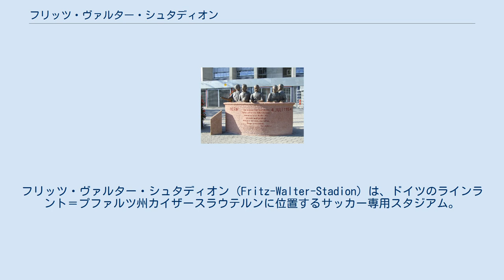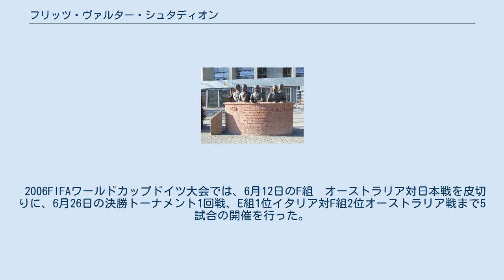フリッツ・ヴァルター・シュタディオン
#1.FCカイザースラウテルン
フリッツ・ヴァルター・シュタディオン (Fritz-Walter-Stadion) は、ドイツのラインラント＝プファルツ州カイザースラウテルンに位置するサッカー専用スタジアム。
 ドイツ・ブンデスリーガに所属する1.FCカイザースラウテルンが本拠地としている。
1954年にスイスで開催された第5回FIFAワールドカップでサッカー西ドイツ代表の主将として同国を初優勝に導いたフリッツ・ヴァルターにちなんで、1985年にこの名が付けられた。
 フリッツ・ヴァルター・シュタディオンは1926年に落成した。
ベッツェンベルクと呼ばれる小高い丘の上に建てられたことからベッツェンベルク・シュタディオン (Betzenbergstadion) の愛称でも親しまれている。
 1994年にはカイザースラウテルンのファンだった当時のレカロの社長から特製のベンチ用シートが寄付された。
これ以降、レカロ社製ベンチシートが世界中に普及していく。
 フリッツ・ヴァルター・シュタディオンは2002年から2003年にかけて大規模な改修が行われ、競技場の収容人数は4万6600人から4万8500人に拡大された。
また、改修に伴って新たな投光設備やメディア・センターも設置された。
改修費用の総額は4億8300万ユーロ（当時の為替レートで約600億円）であった。
 2006FIFAワールドカップドイツ大会では、6月12日のF組　オーストラリア対日本戦を皮切りに、6月26日の決勝トーナメント1回戦、E組1位イタリア対F組2位オーストラリア戦まで5試合の開催を行った。